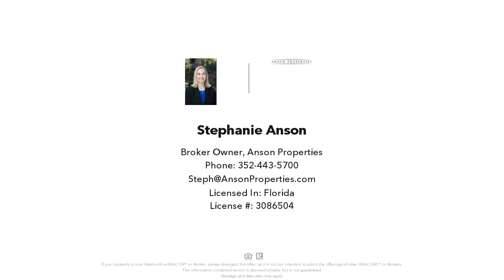701 NW 39TH ROAD, GAINESVILLE, FL Presented by Stephanie Anson.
This well-maintained 1918 Craftsman Bungalow with modern conveniences and picturesque views will capture your heart. The architectural design that took over the nation in the early 1900s has gained popularity once again—known for its central living spaces and open-concept layouts. The restored six-bedroom, four-bathroom home maintains its historic Old Florida charm, abundant outdoor living spaces, and a quatrefoil-shaped Koi pond. Nestled on a .78 acre, private setting adorned with mature trees; the Beville-Forster House offers an inviting, spacious, covered front porch that leads into the main home. You and your guests are greeted with rooms grand in scale and rich in historical details, including 9-foot ceilings, authentic heart pine floors, picture moldings, solid interior doors, and large windows offering bright, natural light. To the foyer's left is a large guest bedroom and an owner's suite with a period fireplace, a walk-in closet, and a vintage bathroom with an arched tub enclosure. On the right is a large living room with a fireplace and sunroom featuring wrap-around windows. Pocket doors separate the living and dining rooms, with a large open deck off the dining room, perfect for enjoying your morning coffee or an evening with friends and family. The updated kitchen features hardwood cabinetry, handmade tile countertops, 1932 Magic Chef gas range, built-in shelving, and tile floors. A 2nd master guest bedroom with an adjacent bathroom is located in the rear of the home, along with a two-level au pair or caretaker suite. It is complete with a kitchenette, bathroom, and separate upstairs bedroom. The back porch and covered walkway connect the main home to the two-car detached garage with a fully furnished 2nd-floor studio apartment or "carriage house" guest quarters. It features a full kitchen, bathroom, vaulted ceilings, balcony, and a large yard. There is plenty of space for multi-generational living, Airbnb, or B&B with ample parking. Theaters and restaurants are close by and only minutes to downtown, the mall, shopping, hospitals, and the VA. Scheduling appointments now for private tours! Call and set your appointment today. This beautiful home will sell fast!